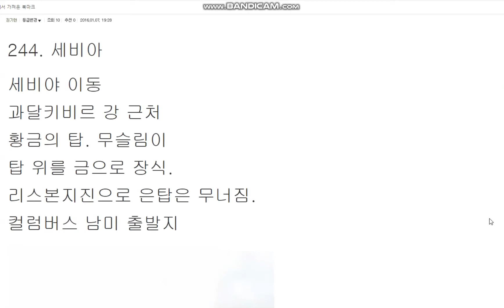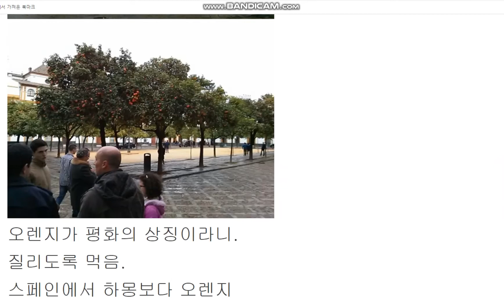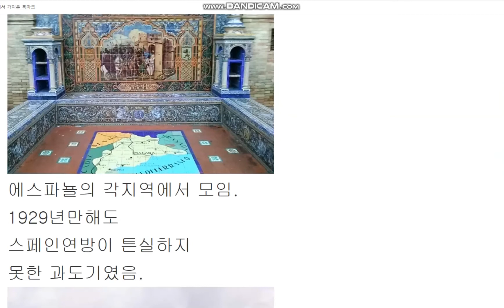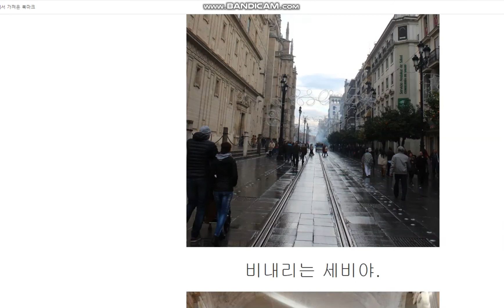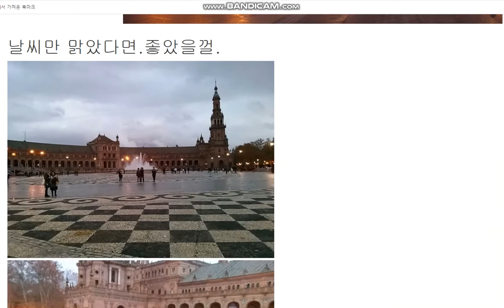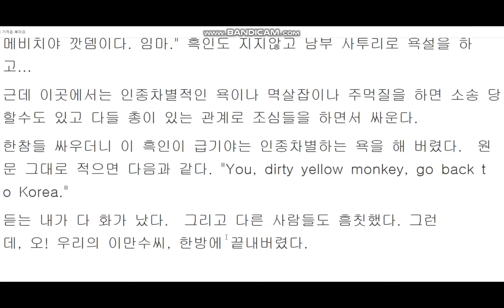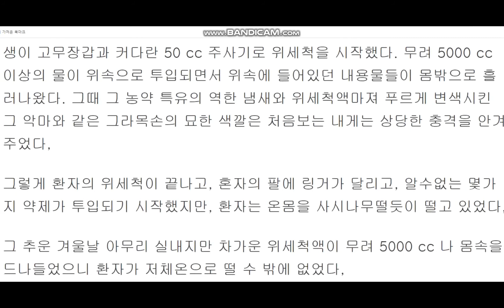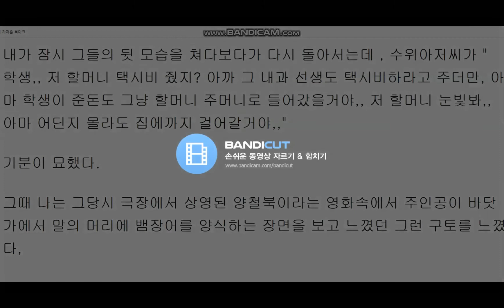여행,유머,정치 244. 스페인, 세비야, 킬러, 인종차별, 그라묵손 농약